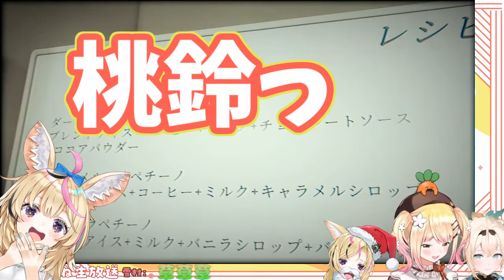【 桃鈴ねね / ホロライブ 】ストーカーされたくない貴方にピッタリ。ダークモカチップムラムランチンチーノ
本編
【 閉店事件 】プロのプロバイトに見守りと並走者現る【 桃鈴ねね / ホロライブ 】